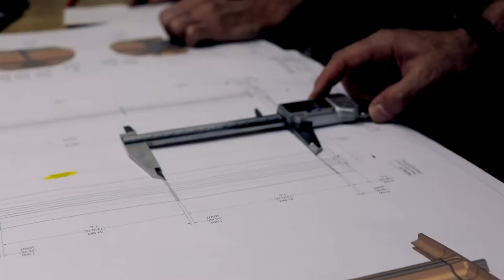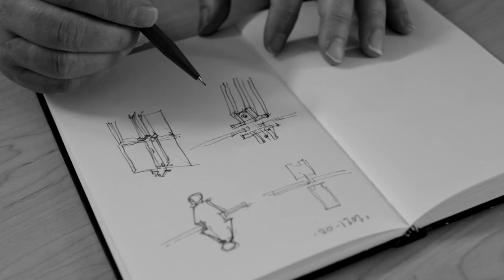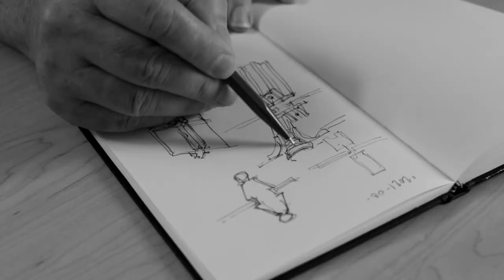ACAW 2021 - Permasteelisa - Marzena Kosicka